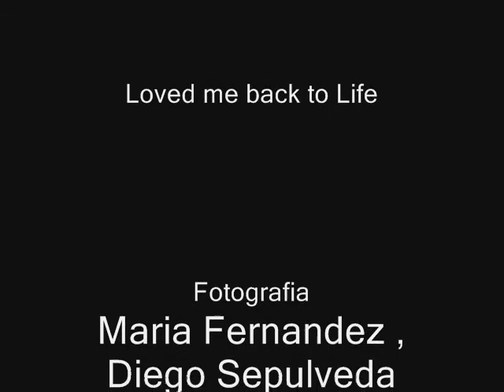Mauro y Celine Dion "Loved me back to Life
Estaba caminando muerta, atrapada dentro de mi cabeza
No podía salir, apagué las luces
Las voces interiores eran tan fuertes

Necesitaba un impulso, catatonia*
No podía sentir, deseé que pudiera desaparecer
Las voces interiores eran tan reales

Pero tú estuviste a mi lado
Noche

tras noche, noche tras noche
Tú amor me devolvió a la vida, vida
Desde la coma, la espera se ha terminado
Desde la coma, somos amantes de nuevo esta noche
Devolvió a la vida, devolvió a la vida, devolvió a la vida, devolvió a la vida, si...

Me despertaste, un toque y me sentí viva
Tú amor me devolvió a la vida, devolvió a la vida, pensé que había muerto
Las voces interiores estaban tan tranquilas

Noche tras noche, noche tras noche

Manos fuertes, piel gruesa y un corazón abierto
Tú viste a través del dolor, viste a través de la marca
Nunca te diste por vencido por mí, si

Vida, vida
Devolvió a la vida, devolvió a la vida, devolvió a la vida, devolvió a la vida

[* Estado característico de algunas enfermedades psiquiátricas que se caracteriza por la ausencia de voluntad y de movilidad.]